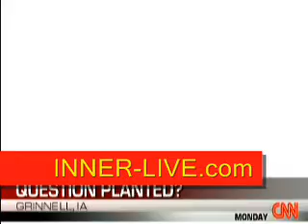CNN Interviews Student Who asks Hillary a Planted Question